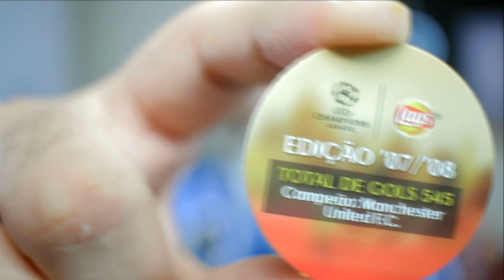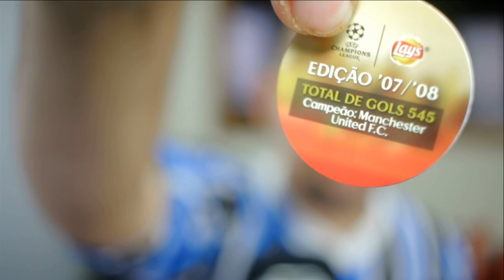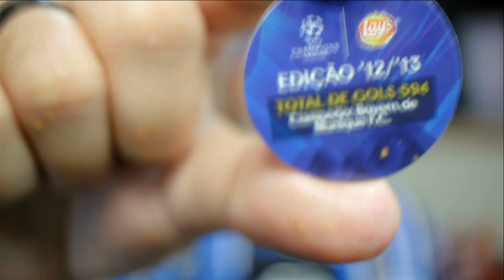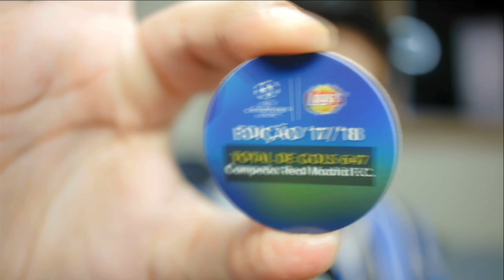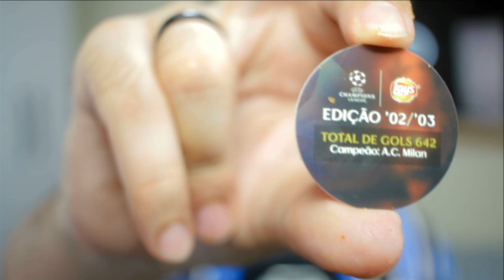COMPREI 10 SALGADINHOS COM TAZOS NOVOS DA CHAMPIONS LEAGUE! NOVOS TAZOS DE FUTEBOL!